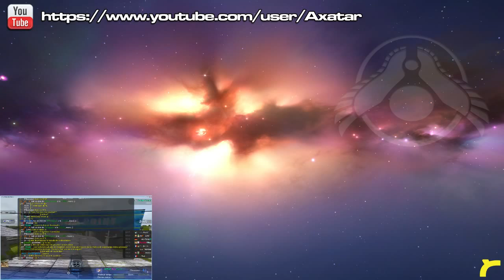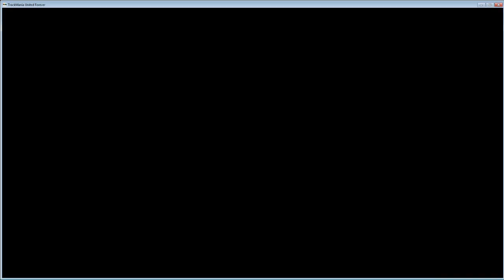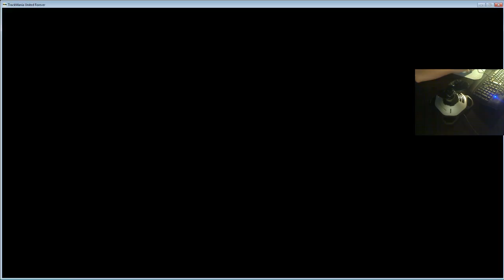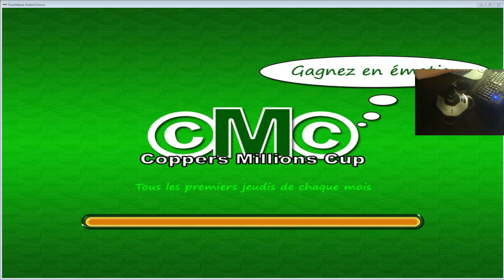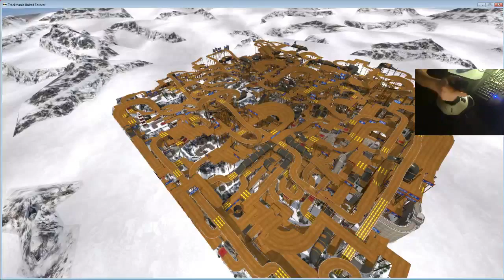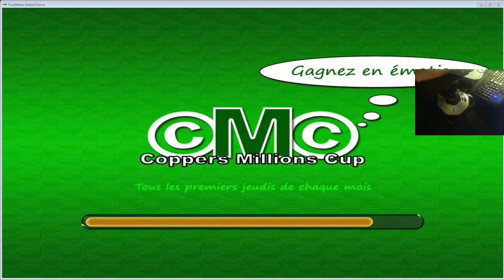Trackmania United Forever CMC #100 POV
00:01:30 Rally
00:19:30 Island
00:33:00 Stadium
00:46:15 Desert
00:58:32 Bay
01:13:00 34min Snow
I was ranked 3rd overall